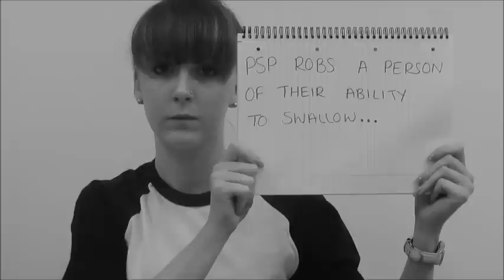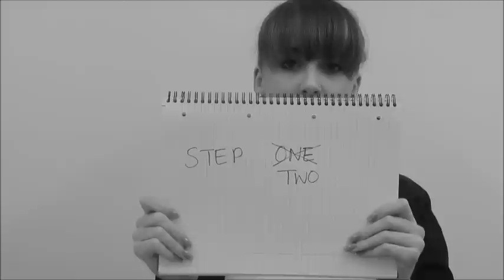PSP Around the World in 80 Days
Daykin wants to raise awareness for PSP introduces a new challenge; to get PSP around the world in 80 days!

Step One: Comment on this video with your name and location.
Step Two: Share the video!

Please help!! By following these steps we can see whereabouts in the world the video has reached!